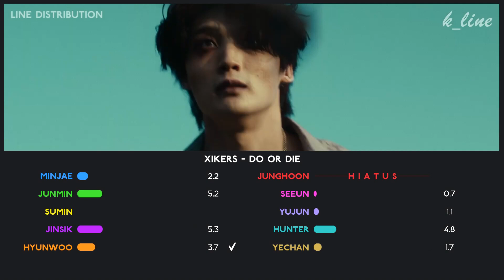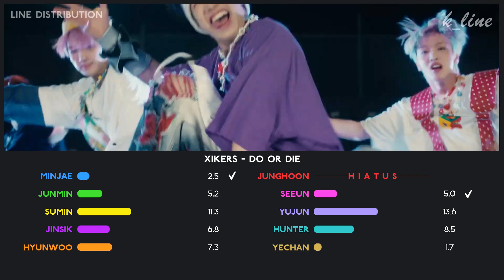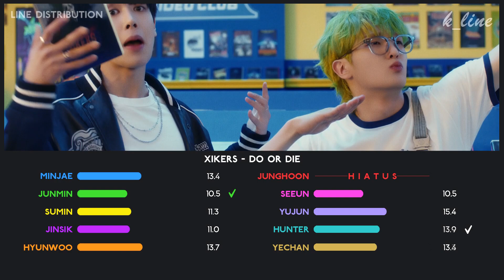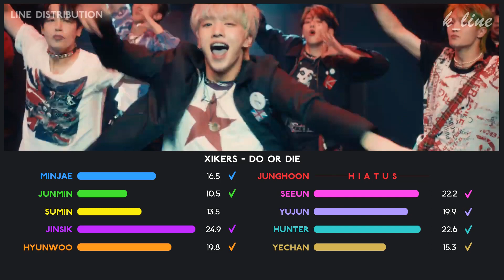xikers — DO or DIE | Line Distribution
What do you think of xikers comeback ?

Song : DO or DIE
Artist : xikers(싸이커스)
Album : HOUSE OF TRICKY : HOW TO PLAY
Outro : HOMEBOY